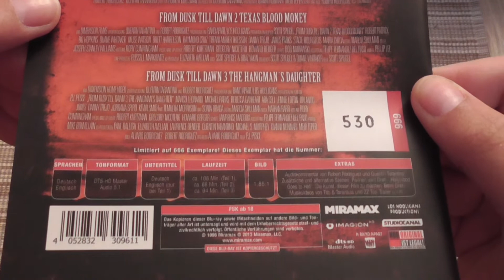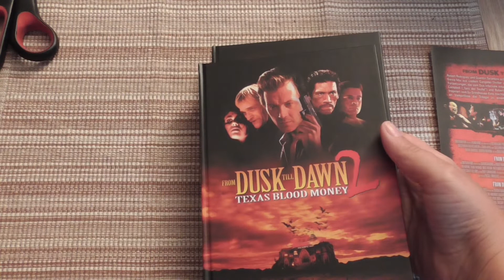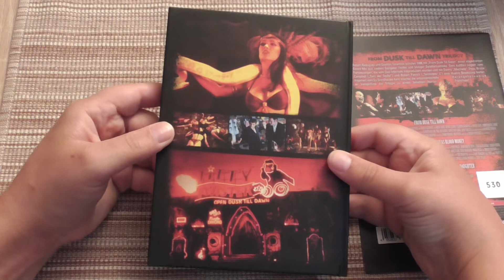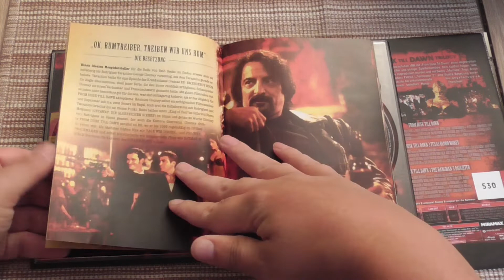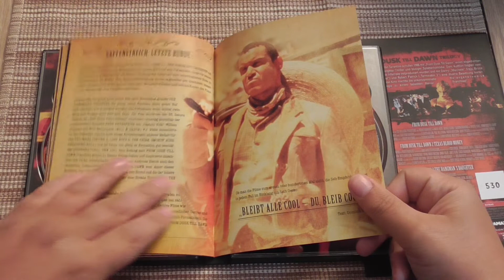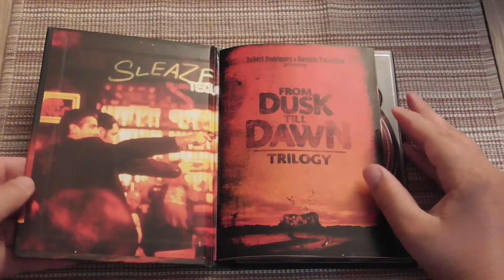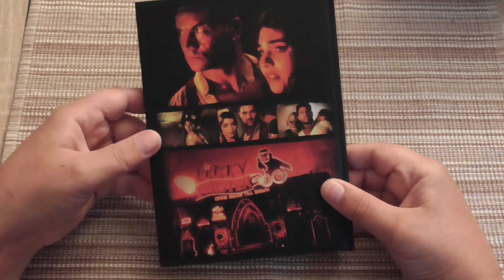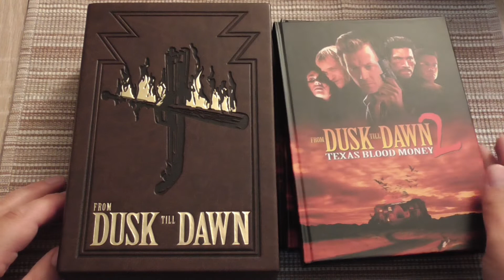From dusk till dawn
IIIIIIIIIIIIIIIIIIIIIIIIIIIIIIIIIIIIIIIIIIIIIIIIIIIIIIIIIIIIIIIIIIIIIIIIIIIIIIIIIIIIIIIIIIIIIIIIIIIIIIIIIIII

Heute mit meinem neuen Video zu den Mediabooks From Dusk till dawn 1 - 3 im Lederschuber und ich würde mich über einen Kommentar von Euch freuen !!!

IIIIIIIIIIIIIIIIIIIIIIIIIIIIIIIIIIIIIIIIIIIIIIIIIIIIIIIIIIIIIIIIIIIIIIIIIIIIIIIIIIIIIIIIIIIIIIIIIIIIIIIIIIII

Meine Fotos und Videos werden Mit folgenden Kameras gemacht:
Panasonic V180

IIIIIIIIIIIIIIIIIIIIIIIIIIIIIIIIIIIIIIIIIIIIIIIIIIIIIIIIIIIIIIIIIIIIIIIIIIIIIIIIIIIIIIIIIIIIIIIIIIIIIIIIIIII

Gaming Lets Plays sind hier zu sehen !